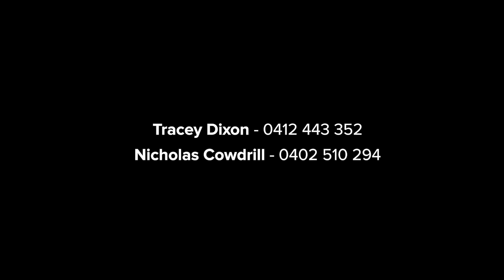Hunters Hill, 23 Madeline Street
23 Madeline Street Hunters Hill NSW

Marketed by:
(M) McGrath Hunters Hill (FR)
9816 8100